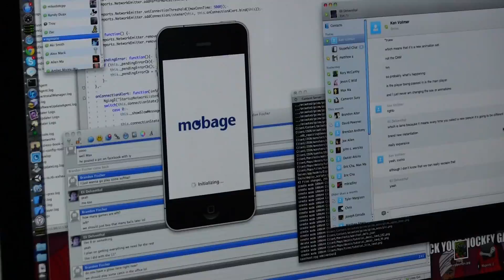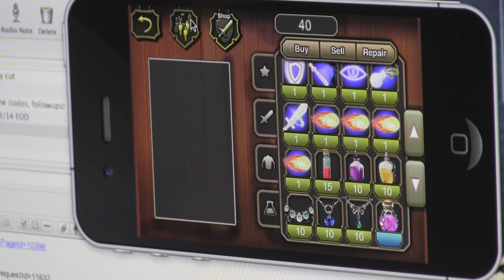Ngenuity by Ngmoco:) - Meet Eli Delventhal, TBD Engineer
Get a special behind scenes look at the engineering behind the ngmoco smile! Eli D., ngmoco:) engineer with TBD Studios shares his experiences working with the company and on our RPG Skyfall.

Shot, produced and directed by Stephanie L., ngmoco:) Culture Associate